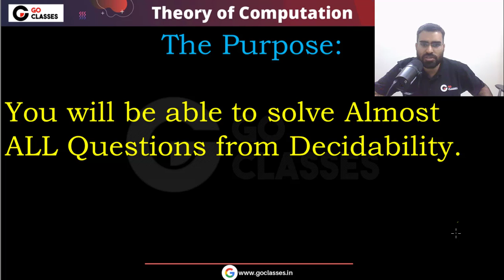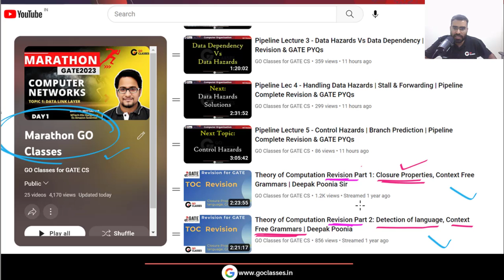A Big Announcement - Decidability Marathon - Theory of Computation | Deepak Poonia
Crack GateCSE Computer Science Exam with the Best.

Watch Complete Discrete Mathematics and C-Programming Courses on GO Classes( FREE for ALL learners)

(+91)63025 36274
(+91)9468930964